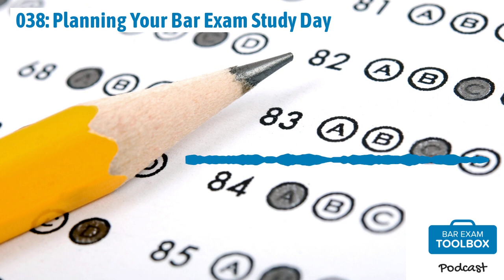038: Planning Your Bar Exam Study Day | The Bar Exam Toolbox Podcast: Pass the Bar Exam with...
Welcome back! Today we're talking about setting up your daily study schedule while studying for the bar exam, so you can get the most out of your study time, without burning out.

In this episode, we discuss:
What makes a successful study day for those working with a commercial course, and those studying on their own The differences between studying with a commercial course and solo studying Why it’s important to prioritize deliberate practice over passive listening Why you should personalize your bar exam study plan How to build in breaks during your busy study schedule, and why they are important And why you need to be focusing on the subject areas that are more difficult for you
Resources:
Are You Studying For the Bar Exam the Right Way? ) How to Become Great at Taking the Bar Exam with Deliberate Practice ) How to Pass the Bar by Doing What Makes you the Most Uncomfortable
Prefer to read?

We’re always looking for great content ideas, so maybe we’ll answer your question in a future episode.

And, if you don’t want to miss anything, you can sign up for podcast updates

Alison & Lee